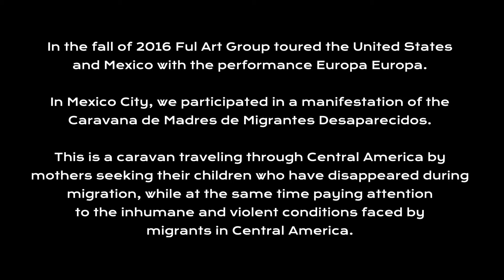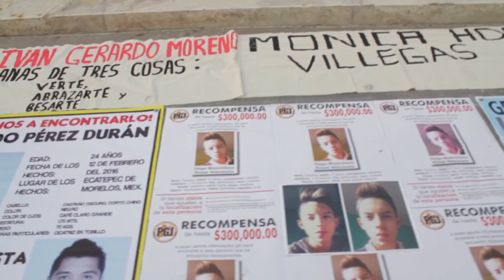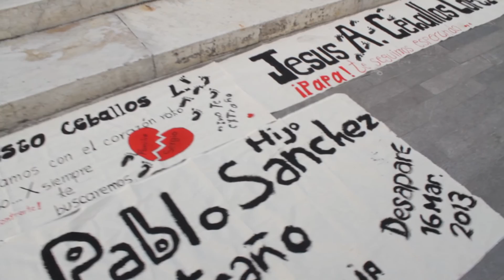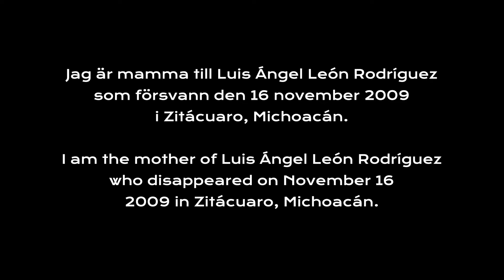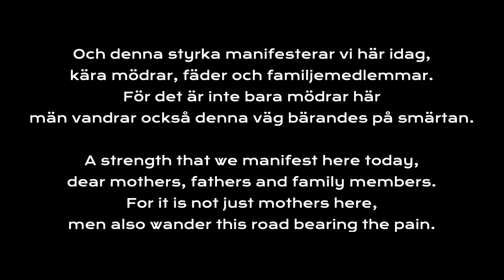Caravana de Madres de Migrantes Centroamericanas 2016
Karavanen av mödrar till saknade migranter
Mexico City den 25 november 2016

Caravan of Mothers of Missing Migrants
Mexico City, November 25, 2016

Hösten 2016 turnerade konstgruppen Ful
med föreställningen Europa Europa i Mexiko och USA.
I Mexico City deltog vi i en manifestation för
Caravana de Madres de Migrantes Centroamericanas,
en karavan genom Centralamerika utav mödrar som
söker sina barn som försvunnit under migration, och samtidigt
uppmärksammar de inhumana och våldsamma villkor
som möter migranter i Centralamerika.

In the fall of 2016 Ful Art Group toured with the performance
Europa Europa in Mexico and the United States.
In Mexico City, we participated in a manifestation of the
a caravan through Central America by mothers seeking their
children who have disappeared during migration, while at the same time paying attention to the inhumane and
violent conditions faced by migrants in Central America.

Konstgruppen Ful i samarbete med
Quiquiriquí Coyotas, Paulina Lasa & Konsthall C
Premiär i Stockholm och turné i Sverige och Europa
i augusti 2018

Ful Art Group in collaboration with
Opening in Stockholm and tour in Sweden and Europe,
August 2018